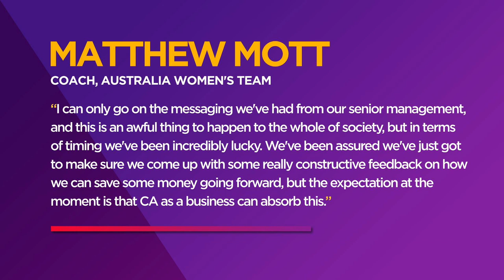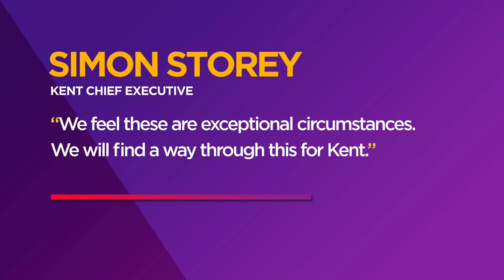'CA as a business can absorb shutdown of sport' - Matthew Mott